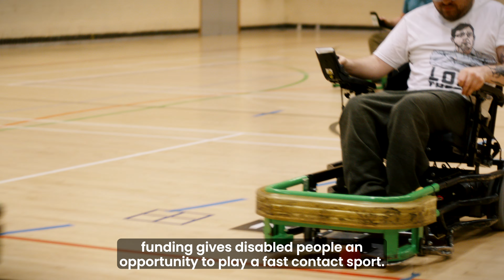Three Years of Uniting The Movement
Uniting The Movement is our 10-year strategy that aims to transform lives and communities in England through sport and physical activity. Chris Boardman MBE explores some of the groups, including Trapped in Zone One, Greenbank Power Hockey, Projekts MCR and Guardian Ballers, that have been impacted by the work of Sport England and our strategy.